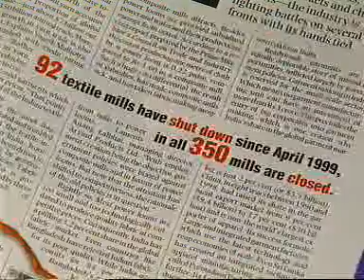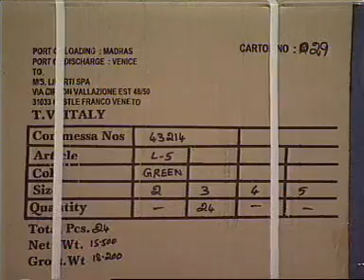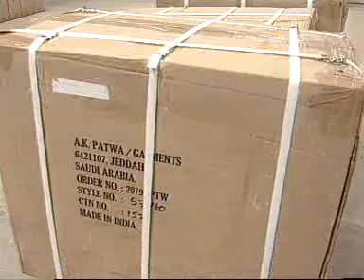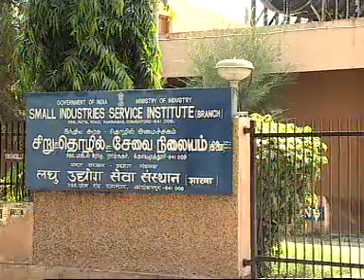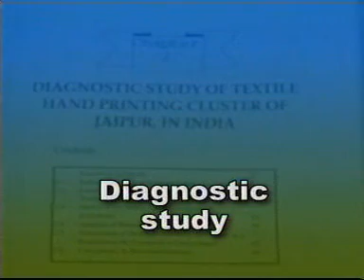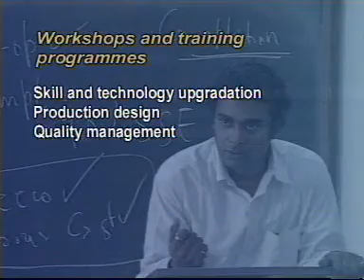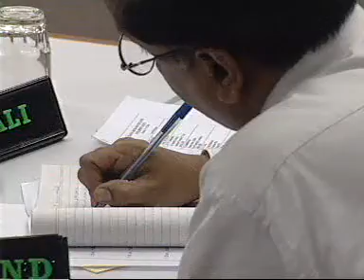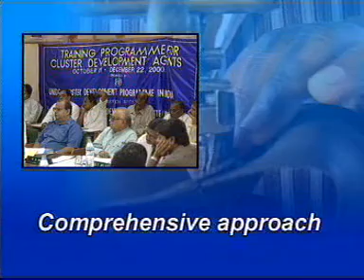Cluster Development Approach in India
Duration- 31:21(mins:secs)